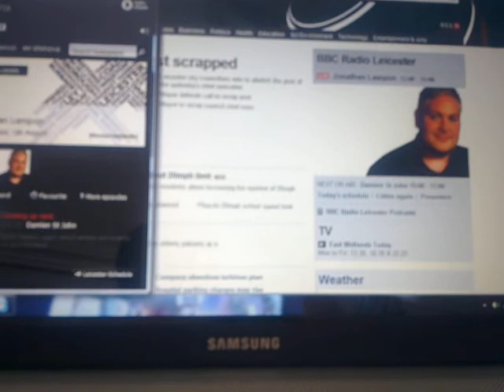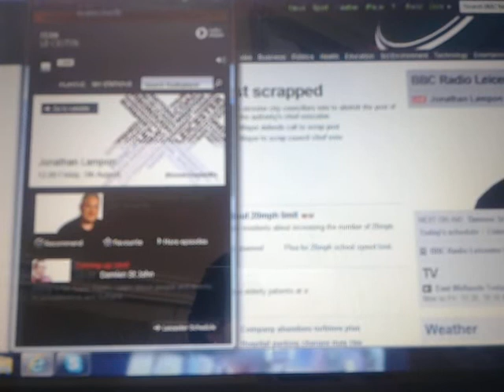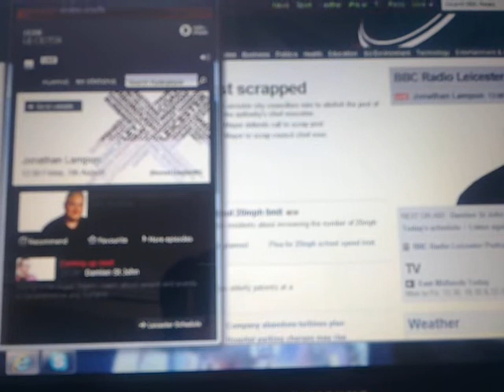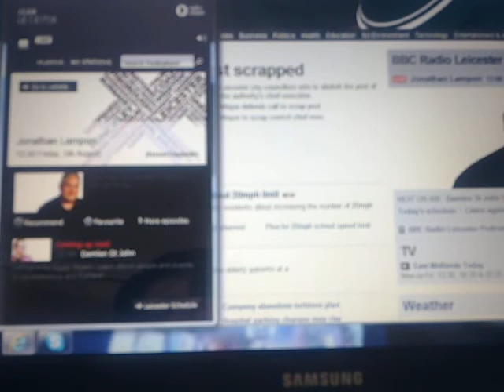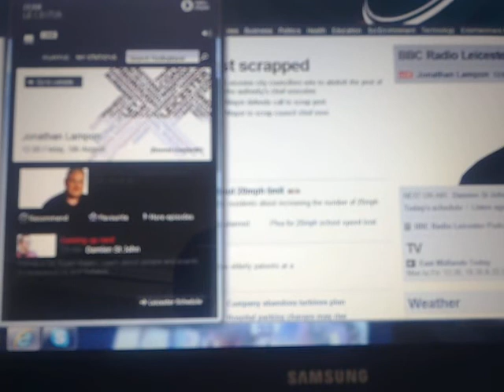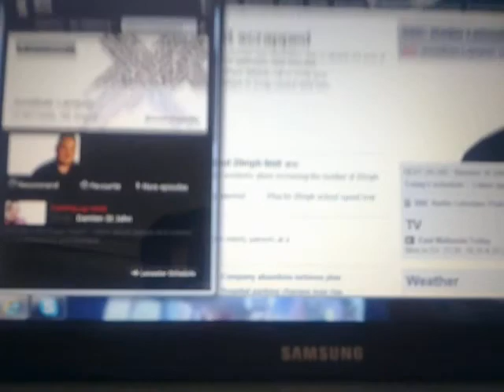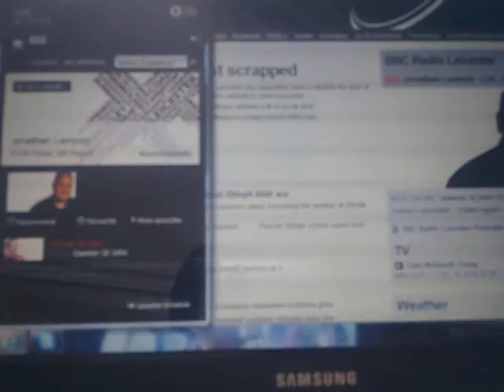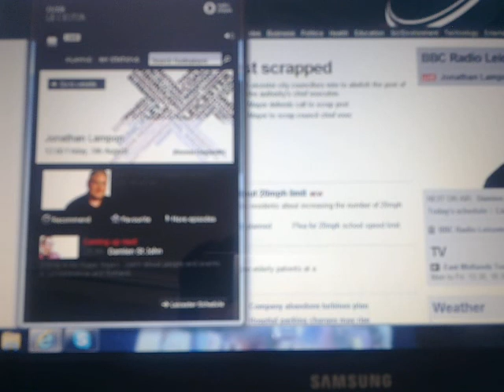Michael Crawford on BBC Radio Leicester, Jonathan Lampon Show 5/8/11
michael crawford talking about Wizard of OZ